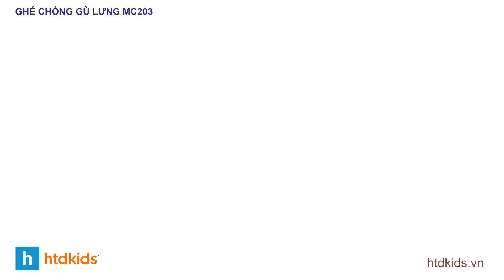Ghế ngồi học chống gù lưng cho bé | MC203